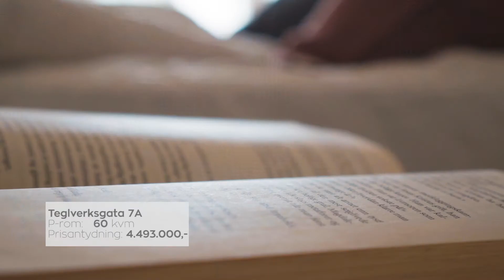Grünerløkka - Tegleverksgata 7A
Velkommen til Teglverksgata 7A - En luftig og lekker 3-roms leilighet over 2 plan med populær og sentral beliggenhet på Grünerløkka, rett ovenfor Sofienbergparken. Bygningen ble bygget om/renovert i 2007, og leiligheten har en gjennomgående god standard. Takhøyden i leiligheten er målt til flotte 3,25 meter i 1.etasje og 3,68 meter i 2.etasje.